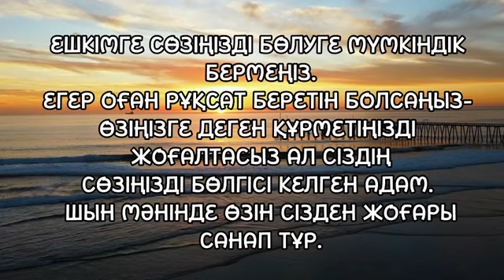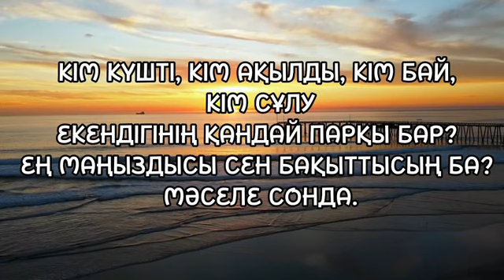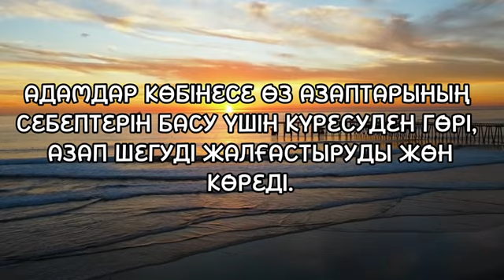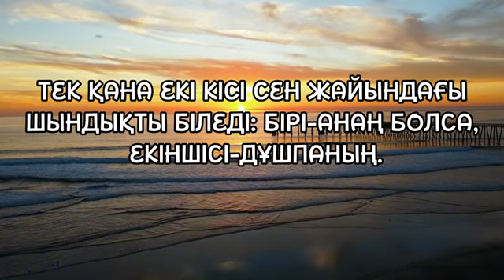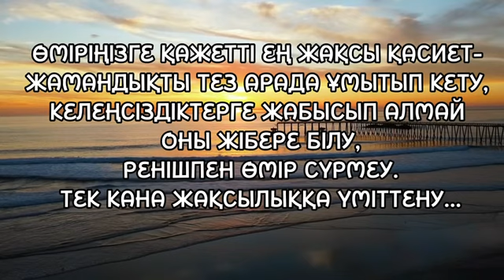ШЕКТЕН ТЫС ЖАҚСЫЛЫҚ ЖАСАМАҢЫЗ, СЕБЕБІ…| афоризм| дәйек сөз| цитата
🖋️ КӨҢІЛДЕГІ СЫРДЫ КӨЗ БІЛДІРЕДІ.

🖋️ ЕРКЕК СЕРГЕК ҰЙЫҚТАСА, ЫРЫС БІТЕДІ,
ӘЙЕЛ СЕРГЕК ҰЙЫҚТАСА, ЖҰМЫС

🖋️ ӨЗ ЖҰРТЫҢ-КҮНШІЛ,
НАҒАШЫ ЖҰРТЫҢ-СЫНШЫЛ,
ҚАЙЫН ЖҰРТЫҢ-МІНШІЛ КЕЛЕДІ.

🖋️ БІЗ ӨЗ ОЙЫМЫЗДЫҢ КӨРІНІСІМІЗ

🖋️ ЕШКІМГЕ СӨЗІҢІЗДІ БӨЛУГЕ МҮМКІНДІК БЕРМЕҢІЗ.
ЕГЕР ОҒАН РҰҚСАТ БЕРЕТІН БОЛСАҢЫЗ- ӨЗІҢІЗГЕ ДЕГЕН ҚҰРМЕТІҢІЗДІ ЖОҒАЛТАСЫЗ АЛ СІЗДІҢ СӨЗІҢІЗДІ БӨЛГІСІ КЕЛГЕН АДАМ. ШЫН МӘНІНДЕ ӨЗІН СІЗДЕН ЖОҒАРЫ САНАП ТҰР.

🖋️ ҚҰДАЙ АДАМДЫ ЖАЗАЛАЙМЫН ДЕСЕ-ОҒАН КӨБІРЕК АҚЫЛ БЕРЕДІ.

🖋️ ЕГЕР БІР ІСТІ БАСТАП КӨРГІҢ КЕЛСЕ, СЕНДЕ ЕКІ ЖОЛ БАР.
БӘРІ СӘТТІ БОЛАДЫ НЕ ҚАТЕЛЕСЕСІҢ. АЛ ЕГЕР КАНДАЙ ДА БІР ІС БАСТАУҒА ҚОРҚЫП ЖҮРСЕҢ,

🖋️ БАҚЫТСЫЗДЫҒЫМЫЗДЫҢ БІРДЕН-БІР СЕБЕБІ: ӨТКЕНДІ ЖӘНЕ КЕЛЕШЕКТІ ТЫМ КӨП УАЙЫМДАЙМЫЗ
ҚӘЗІРГІ СӘТПЕН ӨМІР СҮРУГЕ УАҚЫТЫмыз
ЖЕТПЕЙДІ.

🖋️ КІМ КҮШТІ, КІМ АҚЫЛДЫ, КІМ БАЙ, КІМ СҰЛУ
ЕКЕНДІГІНІҢ ҚАНДАЙ ПАРҚЫ БАР? ЕҢ МАҢЫЗДЫ СЕН БАҚЫТТЫСЫҢ БА? МӘСЕЛЕ СОНДА.

🖋️ ОЙҒА КЕЛМЕЙТІН ШЕШІМДІ ҚАБЫЛДАҒАН АДАМДАР ҒАНА,
МҮМКІН ЕМЕС НӘРСЕЛЕРГЕ ҚОЛ ЖЕТКІЗЕ АЛАДЫ.

🖋️ МЕНІ ӨЗГЕЛЕР БАҚЫТТЫ ЕТЕДІ- ДЕГЕН ОЙДАН АРЫЛМАЙЫНША, БАҚЫТСЫЗ БОЛҒАННЫҢ ҮСТІНЕ БАҚЫТСЫЗ БОЛА ТҮСЕСІЗ...
ӘРКІМНІҢ БАҚЫТЫ ӨЗ ҚОЛЫНДА